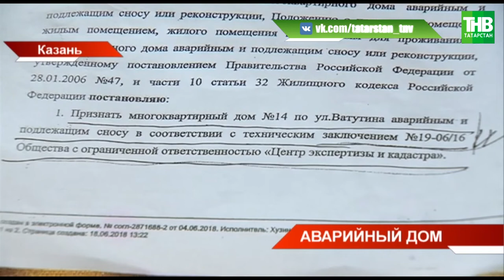Переселения три года ждут: жильцы не соглашаются на временное жильё * Казань | ТНВ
Переселения три года ждут. В Вахитовском суде Казани продолжается процесс по делу жителей аварийного дома по Ватутина, 14. Напомним, он признан подлежащим сносу ещё в 2018-м году. Исполком собирается исполнить своё же решение только после 2023-го. После обращения жителей в прокуратуру в деле сейчас разбирается фемида. Почему жильцы не соглашаются на временное жильё и чем сегодня завершилось заседание?

Координаты:
☎ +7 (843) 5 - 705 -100